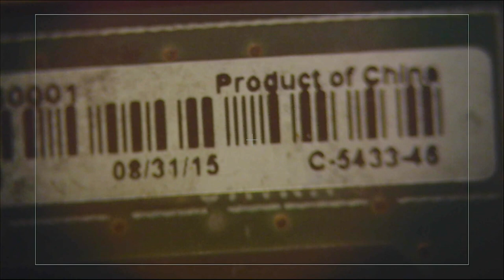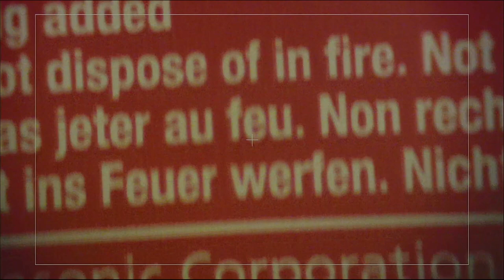DIY Microscope with Autofocus!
Cos niesamowitego...pierwszy raz udalo mi sie dokonac czegos o czym marzy wielu z nas :) Czyli kamerka do mikroskopu z autofokusem. Poezja...warto eksperymentowac i szukac.